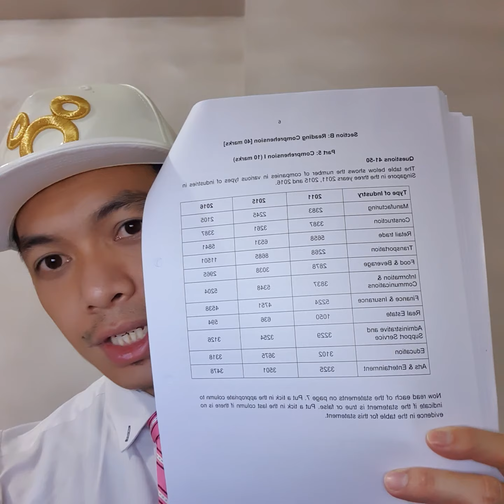Mr Hanan's NT EL Class - Swiss Cottage Prelim 2017 (Part 3)